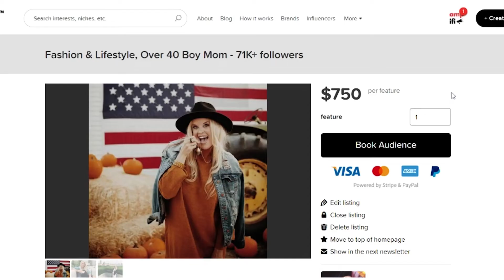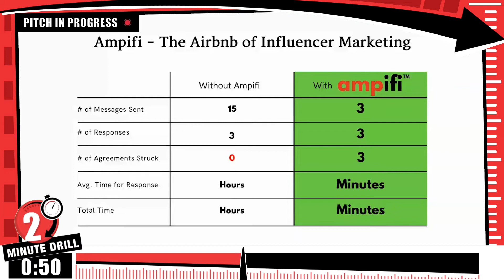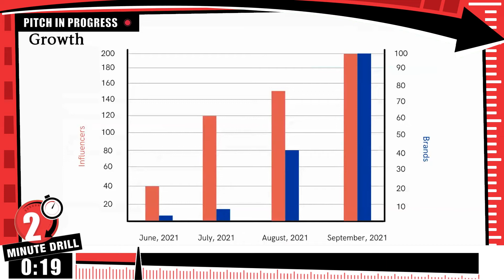2 Minute Drill - Ampifi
Boise Entrepreneur Week is Idaho’s largest community-driven, entrepreneur-focused event. Each year, thousands of people come together to learn, support, and celebrate Idaho’s growing entrepreneurial ecosystem.

Amplifi is a B2B marketplace that matches businesses to influencers.